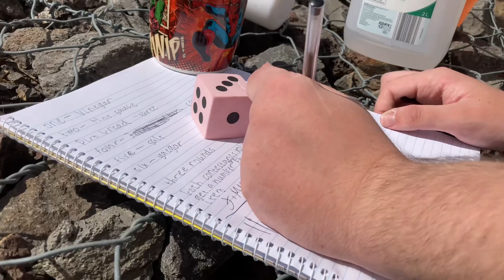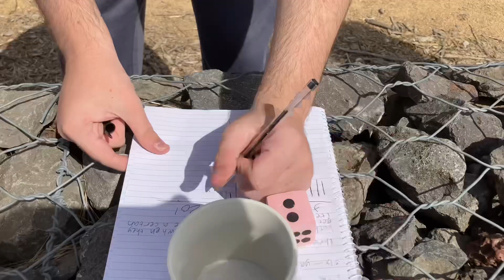THE DICE OF DEATH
the dangerous game….